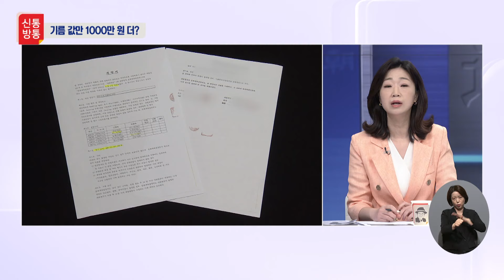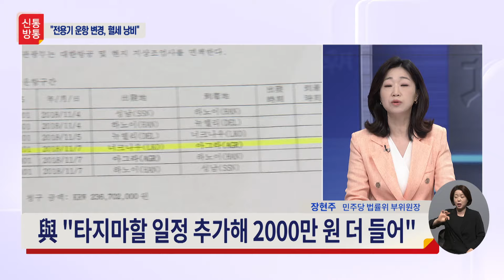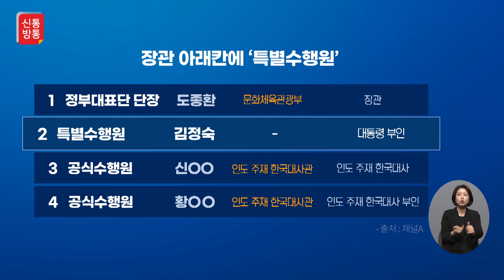[신통방통] '타지마할' 다녀온 뒤 전용기 계약서 수정…유류비 등 2천만원 추가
문재인 전 대통령의 부인 김정숙 여사의 2018년 인도 순방 당시 타지마할 방문 일정이 추가돼 2천만원가량 추가 비용이 발생했다는 의혹이 국민의힘에서 제기됐습니다.

문화체육관광부는 김 여사 순방 후 보름 가까이 지난 시점에 이 비용을 뒤늦게 계약서에 반영한 것으로 나타났습니다.

지난 2일 국민의힘 박수영 의원이 문체부로부터 받은 자료에 따르면 문체부는 대한항공과 '한-인도 문화협력 대표단 파견' 사업 진행 당시 약 2억1천700만원의 용역 계약을 맺었습니다.

이 용역 대금에는 대통령 전용기인 공군 2호기 운항에 필요한 지상 조업, 기내식, 차량 및 통신 지원에 필요한 금액이 포함됐습니다.

하지만 이후 타지마할이 있는 아그라로 가는 일정이 추가되면서 운항 구간 변경에 따른 2천만원가량의 추가 비용이 발생했습니다. 문체부는 이 비용을 김 여사 순방 후 13일이 지난 후에야 계약에 반영했습니다.